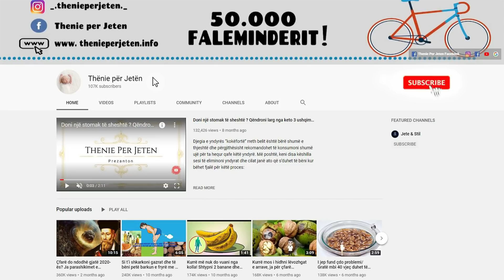Caji i gjetheve te manave, recete e gjyshes qe kuron problemet tuaja me te medha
Çaji i gjetheve të manave ndihmon në uljen e triglicerideve dhe kolesterolit të keq, rrjedhimisht duke i ardhur në ndihmë zemrës. Ky çaj përdoret edhe për të zmbrapsur simptomat e të ftohtit. Manat e zinj dhe ato të bardhë janë më popullorët në mesin e 10 kultivarëve të ndryshëm të këtij fruti.  Gjethe ndihmojnë edhe për një paraqitje të shëndetshme të lëkurës, kundër kollës dhe të ftohtit

Berry leaf tea helps lower triglycerides and bad cholesterol, thereby helping the heart. This tea is also used to reverse the symptoms of the common cold. Black and white mangoes are the most popular among 10 different cultivars of this fruit. The leaves also help for a healthy appearance of the skin, against coughs and colds